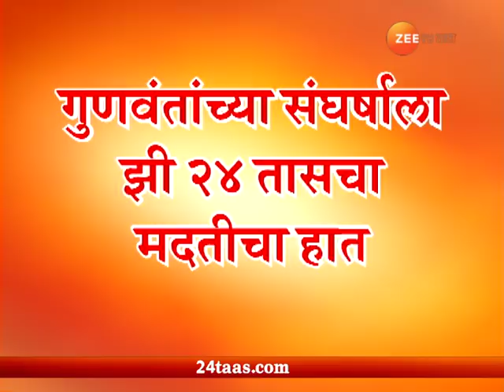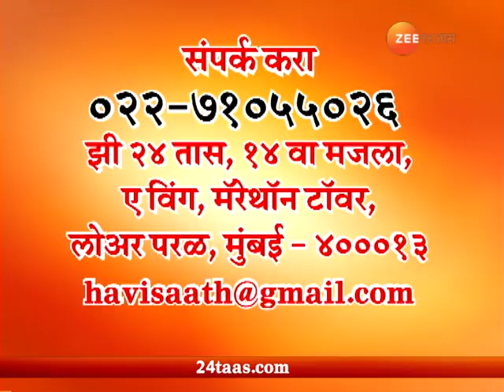नाशिक| संघर्षाला हवी साथ | भंगाराची साथ गणेशने केली परिस्थितीवर मात; इयत्ता १०वीत ९३.६०%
Sangharshala Havi Sath | Nashik | Manmad | Ganesh Chavan Passed 10 Board In Difficult Condition